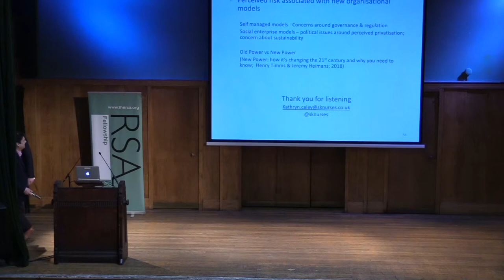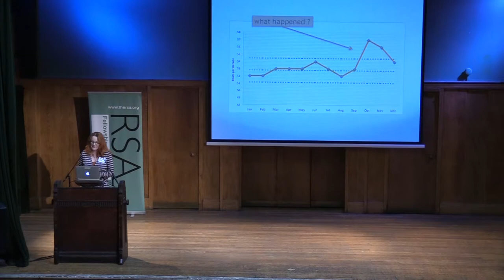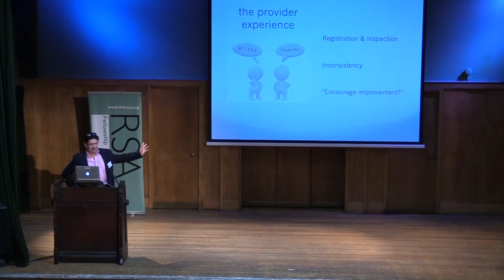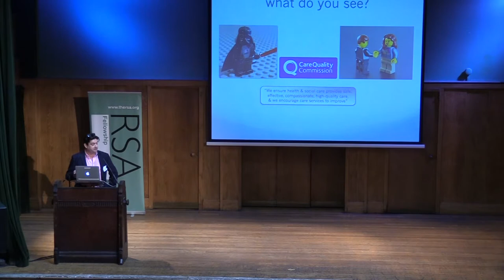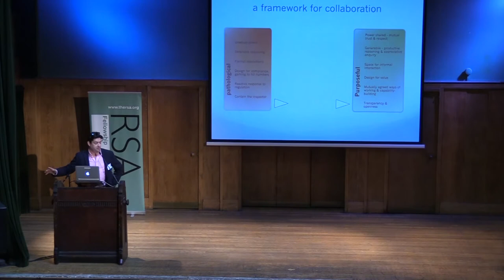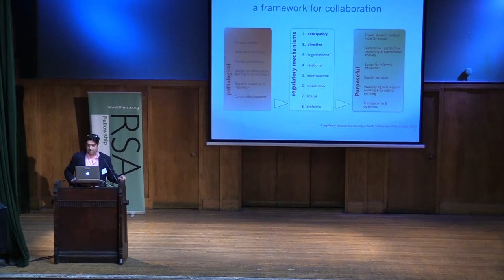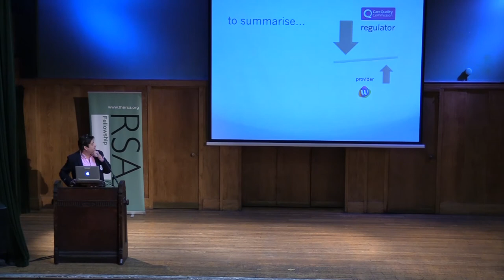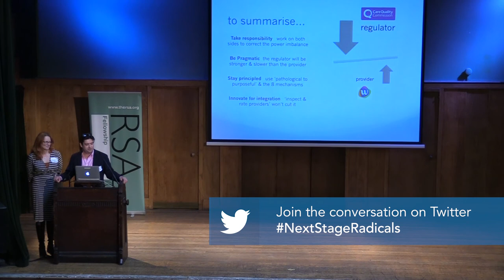Radical Models of Regulation - Jeremy Cox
Jeremy Cox (formerly Director of Quality at CQC) explores how pioneering providers and regulators are collaborating to ensure that regulation is a force for innovation, quality and safety.